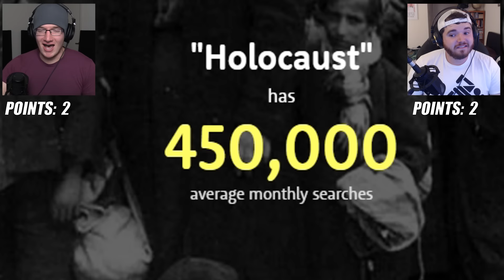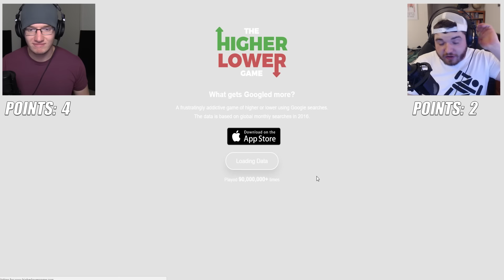DRUNKEN MISTAKES!! - Higher or Lower